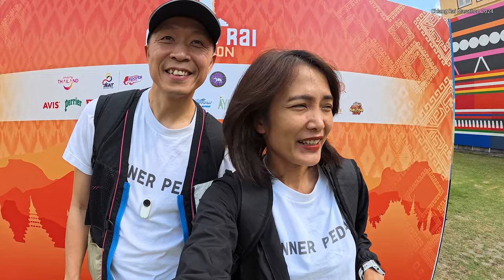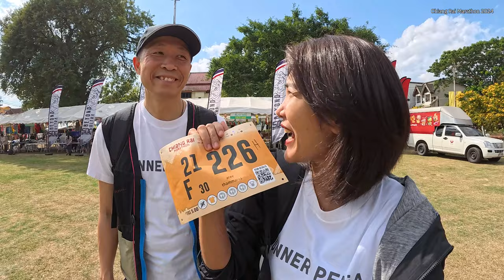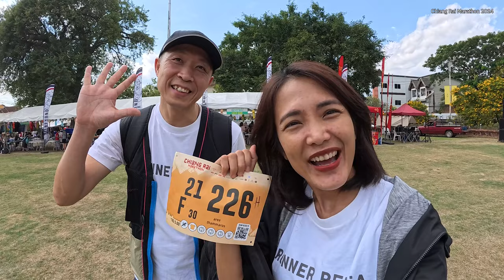EP.44 รับ BIB งาน Chiang Rai Marathon 2024 ระยะ 21K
รับบิบ Chiang Rai Marathon 2024
งานนี้พี่มินกับอ้อมลงระยะ 21K ค่ะ อ้อมยังมีอาการเจ็บขาอยู่ เลยได้ซ้อมน้อยมาก อากาศดีดีวันพรุ่งนี้ หวังว่าจะช่วยให้วิ่งได้ดี จบแบบไม่เหนื่อยมากค่ะ